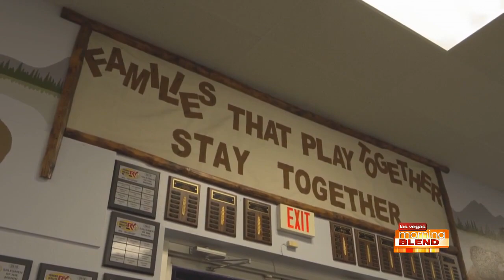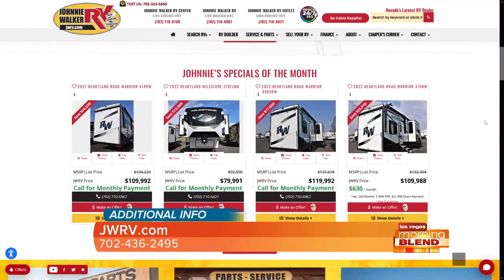Go On An Adventure With Johnnie Walker RV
Shambaugh from JWRV takes us inside one of the most popular RVs they've got on the lot